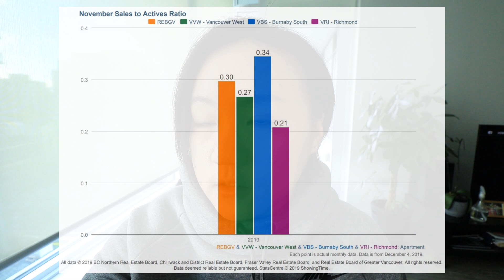【温哥华地产】 2019十二月是否该出手？先看看11月的地产销售数据告诉你！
大温哥华地区地产局总结的2019十一月最新销售报告。房地产市场是否已经触底反弹了？大家看完视频，欢迎留言讨论一下。如果你对房地产有任何问题，也可以联系我哦。